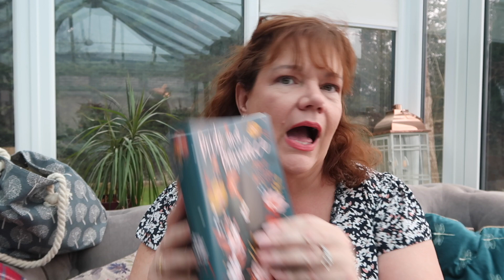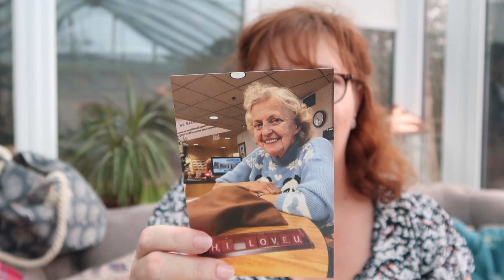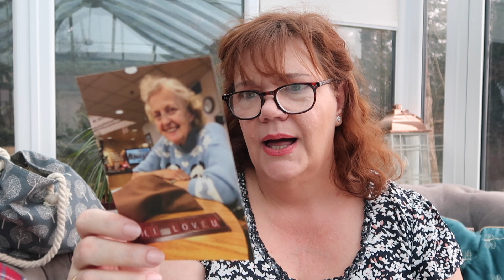Mint Mongoose and Bookishly Unboxing Feb 2021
Hi Guys, I hope you all have a great weekend, I loved this mint mongoose and bookishly unboxing.  Lots of filming this weekend and so some good stuff coming I hope love fawn xxxx